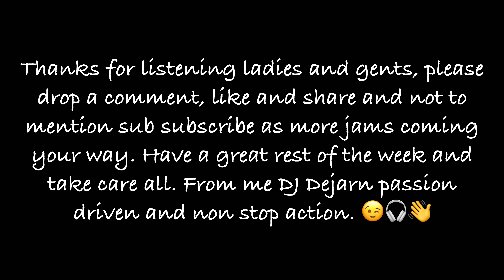PURE RNB GROOVE - MATURING WITH TIME 12.11.24 😉🎧👋frankocean